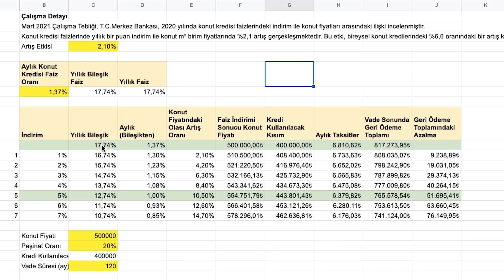KONUT KREDİSİ KAMPANYASI OLURSA EV ALMALI MI?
Konut için kredileri yeniden bir kampanya olursa almamıyız? Sizler için bu konuyu inceledik.
Video içeresinde hesaplama yaptığımız excel tablosu aşağıdaki linkdedir.

⏰Videonun Bölümleri
00:00 Konut Kredi Kampanyası
00:40 Intro
00:46 Çalışma Kaynakları
01:50 Hesaplama
05:50 Yorum ve Sonuç

1.Seçenek (Devamlı): Aylık 7,5₺ ile kanalı destekleyecek ve üyeliğinizin yanında seçeceğiniz bir rozet görülecek. Soru, canlı yayın sohbetleri ve yorumlarda önceliğiniz olacak.
Ama! Üye olsanız da olmasınız da hepiniz özelsiniz.

Bu video ile ilk defa kanalıma geldiyseniz; şehir plancısı ve gayrimenkul değerleme uzmanıyım, 2005 yılında İstanbul Gayrimenkul Değerleme ve Danışmanlık A.Ş. yi ortağımla beraber kurduk. SPK ve BDDK lisanslı şirketimde tüm Türkiye'de 200.000'i aşkın gayrimenkul değerleme raporunu iş arkadaşlarımla beraber hazırladık. Türkiye ve Birleşik Krallık'tan değerleme lisansım var. Şehir planlama eğitimimle birlikte mimarlık çift anadal yaptım. Yüksek lisansımı işletme alanında MBA üzerine yaptım. Şimdilerde doktoramı gayrimenkul alanında yapıyorum. 1996 yılından bu yana gayrimenkul piyasasında edindiğim tecrübeleri ve bilgileri hazırladığım videolarla haftanın iki günü kanalımda paylaşıyorum. Ayrıca zaman zaman canlı yayınlar ile birlikte sizlerle gayrimenkul piyasalarını değerlendiriyorum.